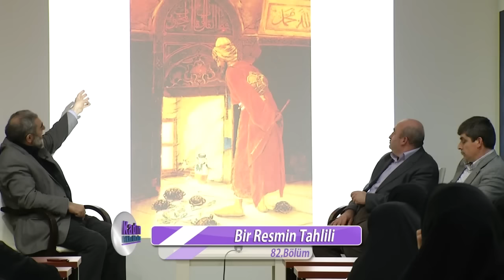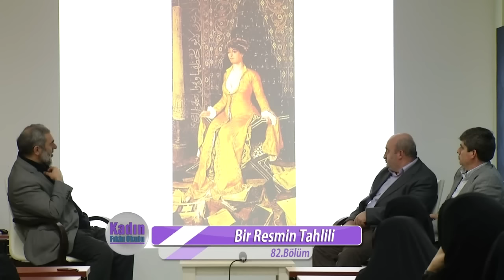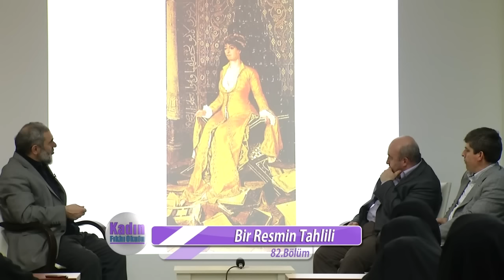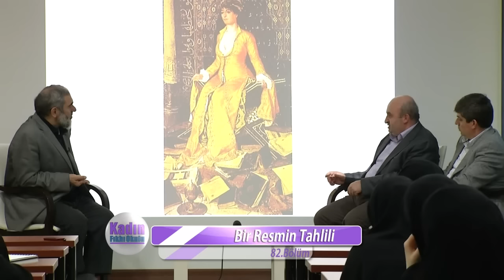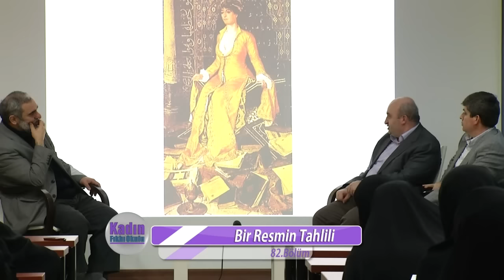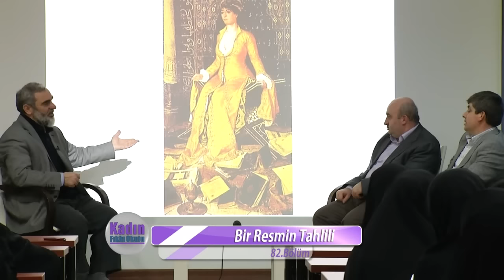82-Bir Resmin Tahlili - Kaplumbağa Terbiyecisi